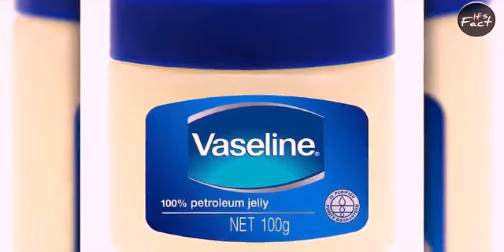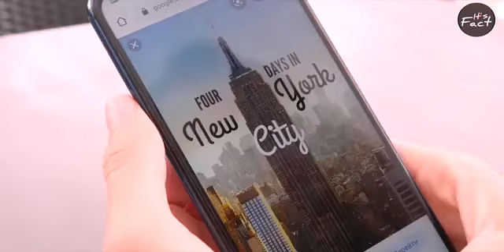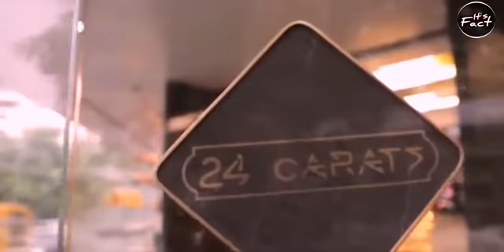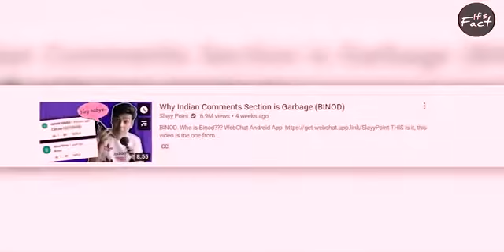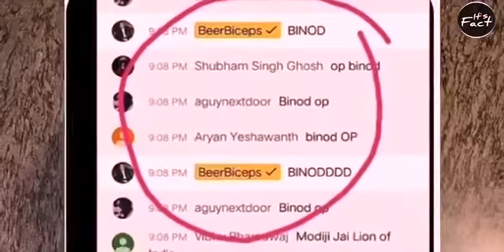The some interesting fact.